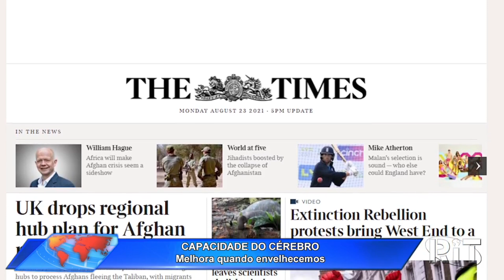Jornal Acontece Agora - Edição 10h (24/ago/2021)